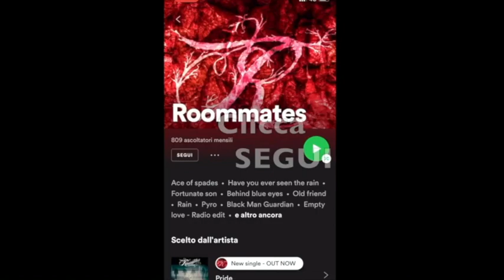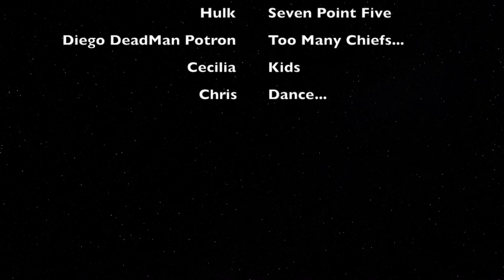Roommates - Coronavirus ☣️ Quarantena E11 - 'QuarantenaList pt.5'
Quinto episodio di QuarantenaList, siamo alla seconda settimana di quarantena (STATE A CASA!), prosegue l'insieme di brani creato con la collaborazione di tante persone, per aiutarci a sopportare la clausura.